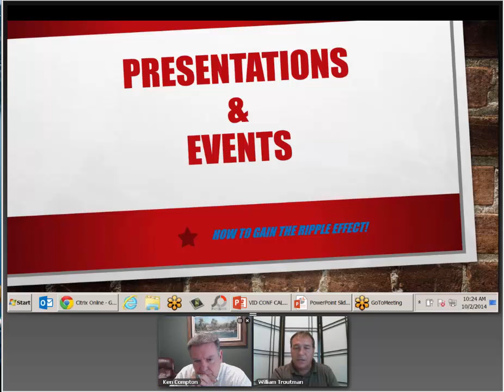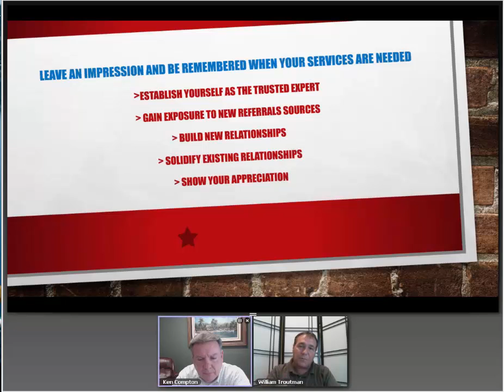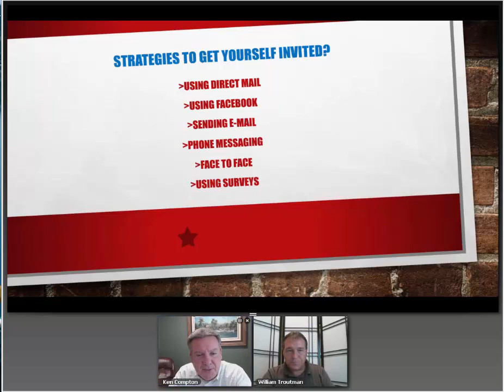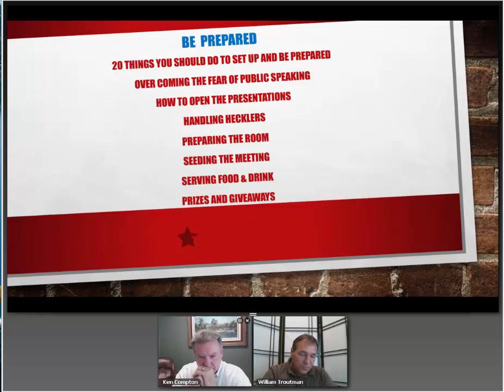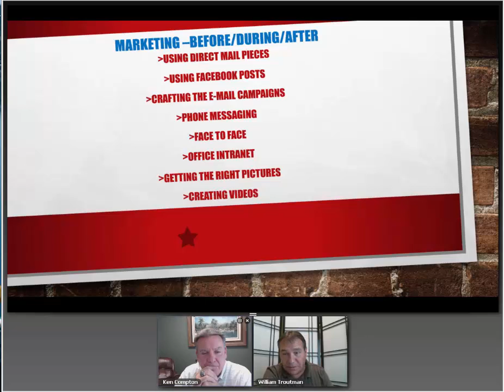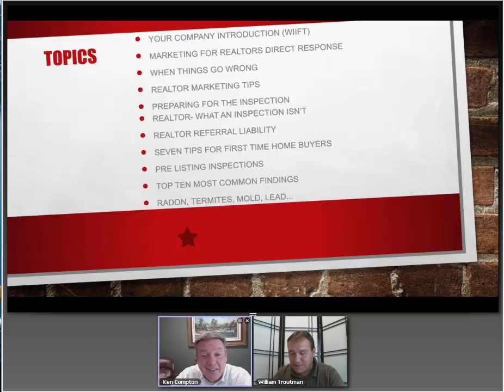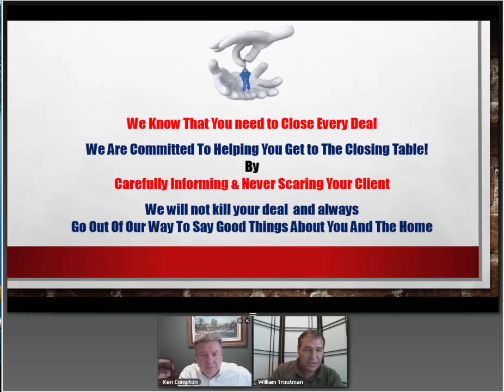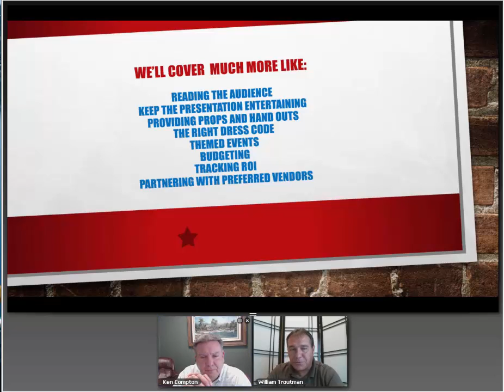Home Inspection Training 101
Learn how to perform a home inspection. The Savvy Inspector provides training, tips and insights.

The Savvy Inspector
21000 Isola Bella Cir #26
Venice, FL 34292, USA